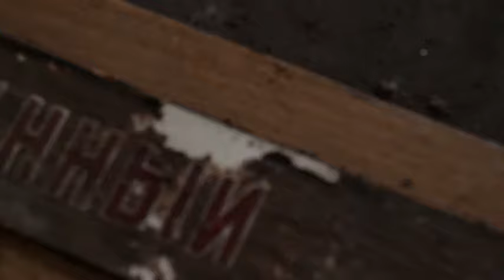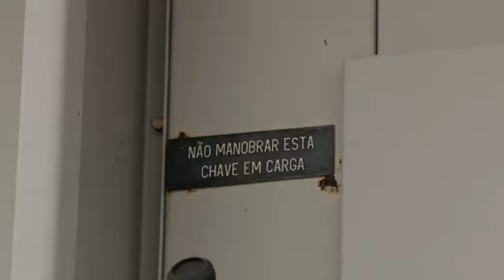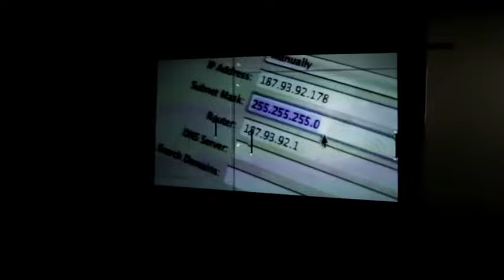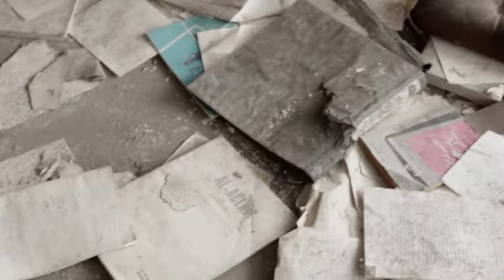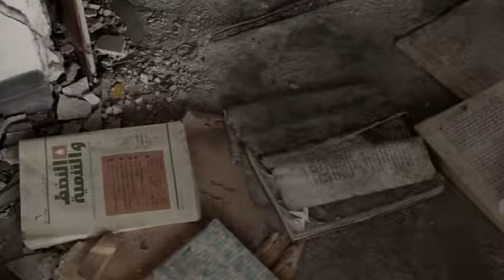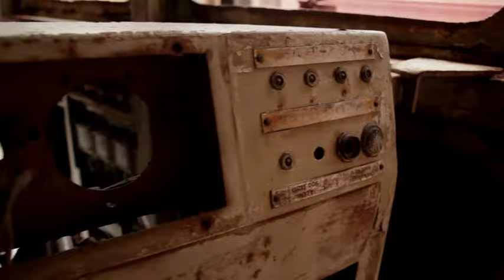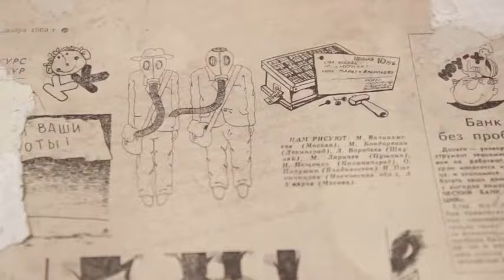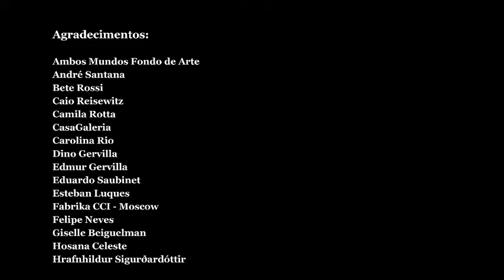Ruinoso (Ruinous)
Lugares abandonados e ruinosos de diferentes partes do mundo são reocupados temporariamente através de projeções de vídeo.

Abandoned and ruined places from different parts of the world are temporarily reoccupied through video projections.

Lucas Gervilla - 2020